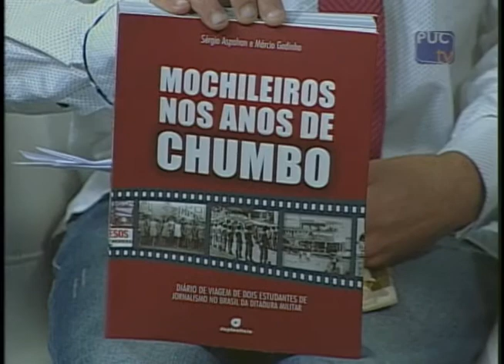ESPAÇO PUC- LIVRO "MOCHILEIROS NOS ANOS DE CHUMBO" 09/10/2013